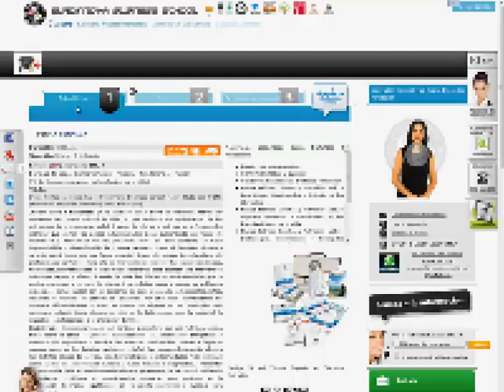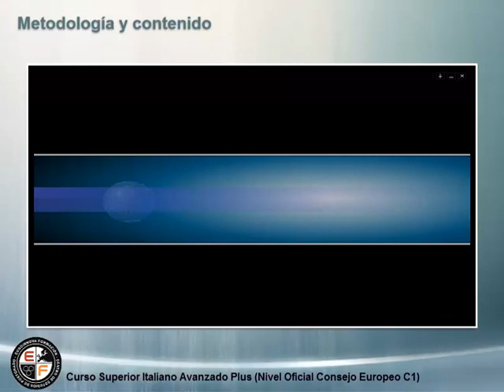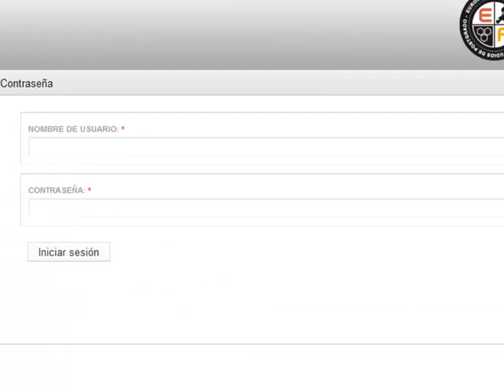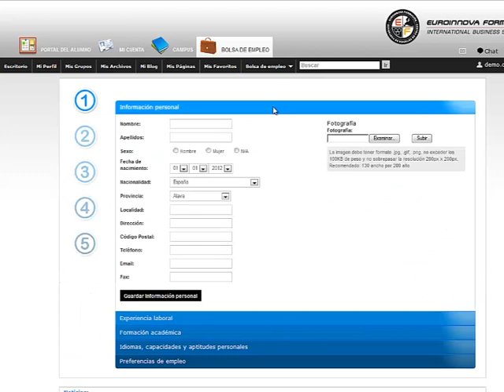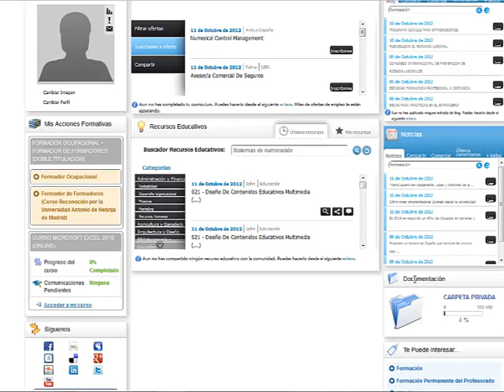Curso Italiano C1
Curso Superior Homologado de  Italiano Avanzado Plus (Nivel Oficial Consejo Europeo C1) ofrecido por Euroinnova Business School.